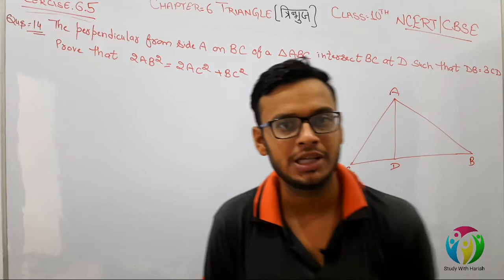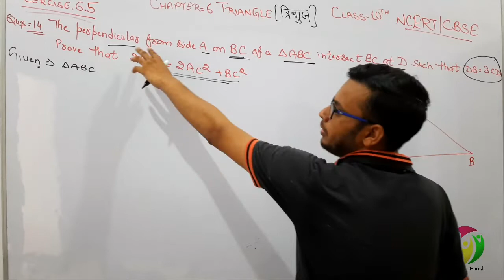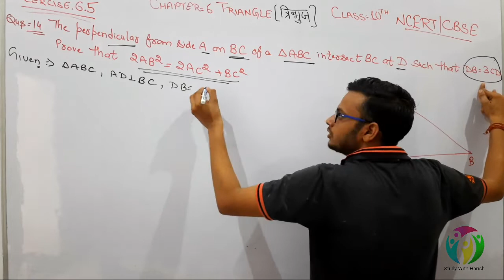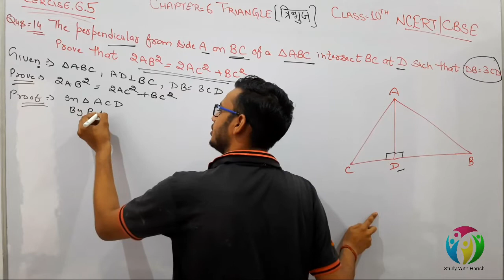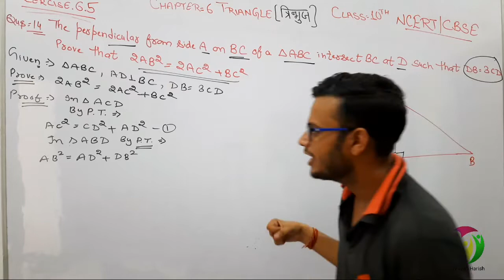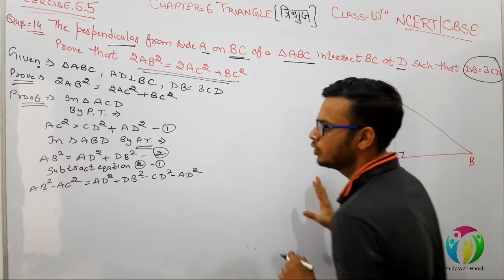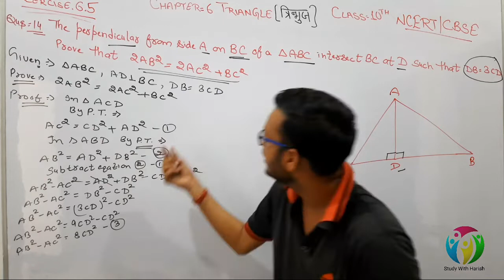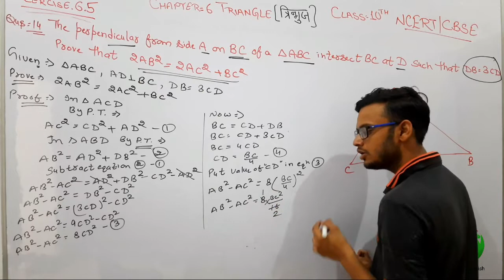Class-10 , Exercise 6.5 Question Number 14 | Maths | Triangle ( त्रिभुज ) | NCERT CBSE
Hello Dosto.

Is video me aapko maine class 10th ke Chapter 6 Triangle (त्रिभुज) ki Exercise 6.5  ka Question Number 14 karwaye hai.

              -:Harish Aggarwal:-